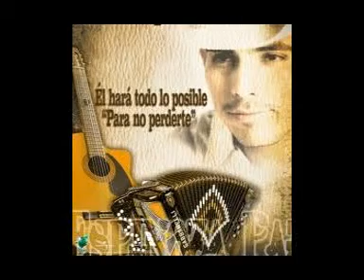david bisbal ft espinoza paz esclavo de sus besos remix dj rickyale nvo laredo mexico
video de fotos de espinoza paz y david bisbal esclavo de sus besos remix